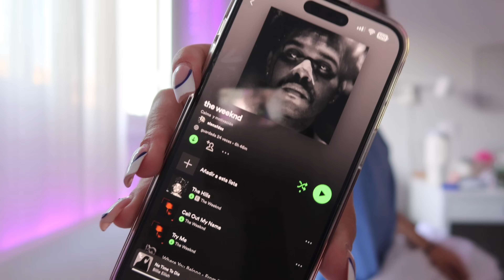UN DIA CONMIGO + primer dia de universidad 📚| organización, neceser, makeup tutorial, gym....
q&a ?

OS QUIERO !!! ✰